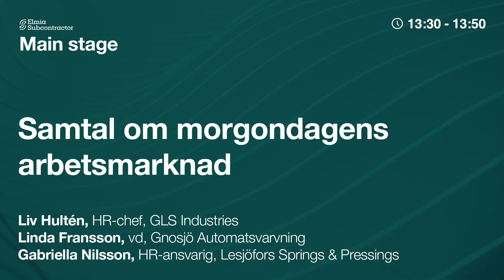Elmia Subcontractor 2023 | Samtal om morgondagens arbetsmarknad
Liv Hultén, HR-chef, GLS Industries
Linda Fransson, vd, Gnosjö Automatsvarvning
Gabriella Nilsson, HR-ansvarig, Lesjöfors Springs & Pressings